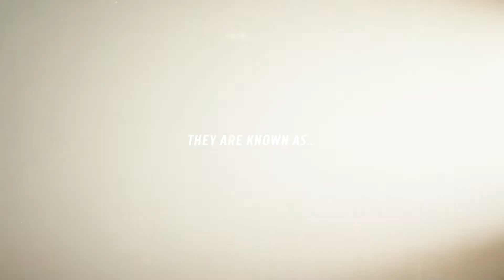Warhammer 40,000 Speed Freeks • Release Date Reveal Trailer • PC